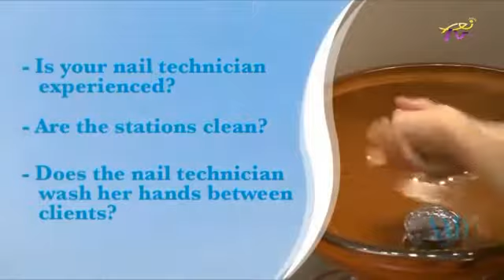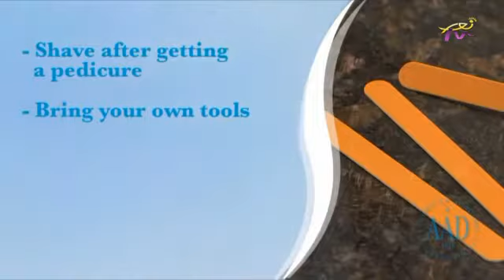Fleurs De Peau Ep 5 - المشاكل الجلدية خلال فصل الصيف تابع 2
Presented by Dr. Rana El Khoury